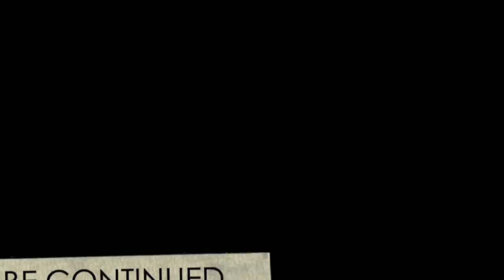Makagago on meeting Brando and Flow G in person and King Badger spitting on him